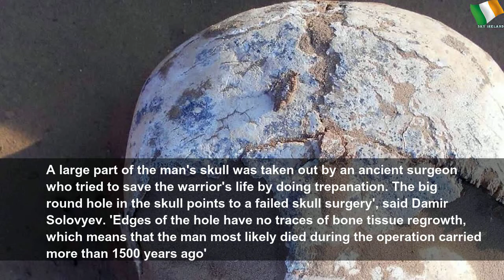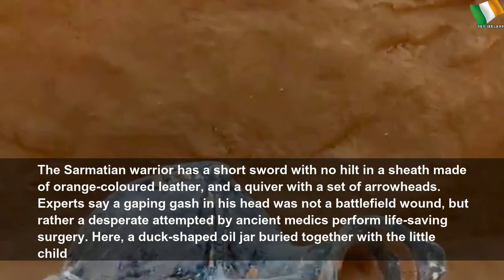Archaeologists find remains of ancient warrior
Archaeologists find remains of ancient warrior | Sky Ireland
Experts say that the ancient warrior likely died during brain surgery because of the round hole shape of the gash in the skull. The remains, found in Russia, were found alongside that of a child&#39;s.